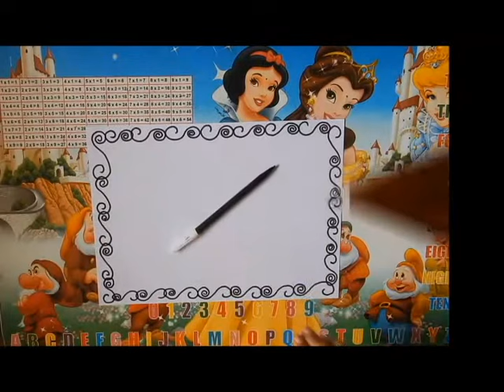Border Design For Project File 《#12》